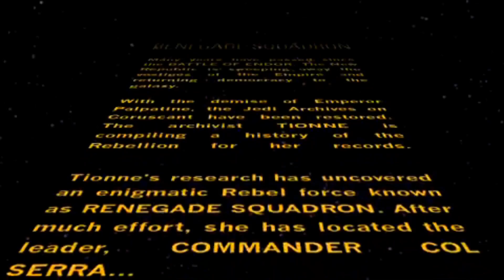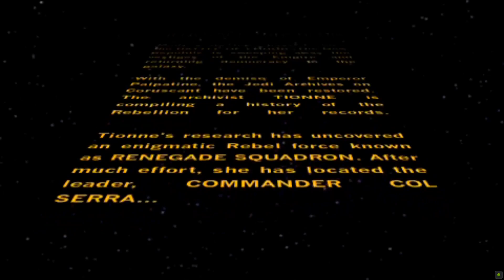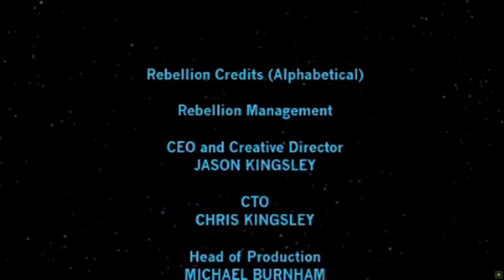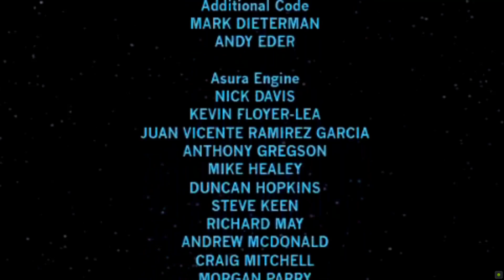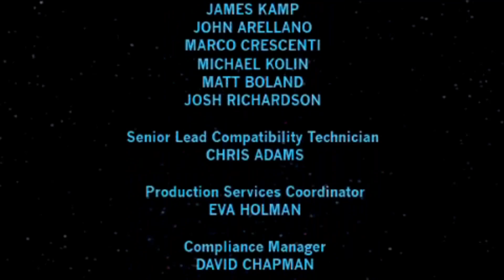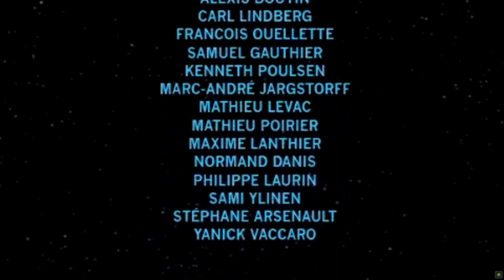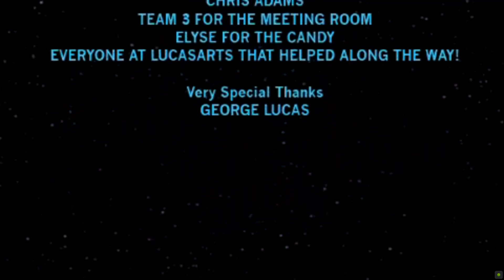Star Wars Battlefront: Renegade Squadron (PSP) - All Videos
This is every video, or cutscene found from the video menu in the game. The game is being played on the emulator PPSSPP, and can be found for download

Shoutout to Bobsicle3307 over on GameFAQs for the save file, saving me a lot of time. You can find a download link to that Shoutout to Rebellion and LucasArts as well of course for developing and publishing this game respectively. The thumbnail for this video comes from the user Kynd over on SteamGridDB, and can be found separately for download

Credits for the music goes as follows:
0:08 - "Main Title" by John Williams
14:18 - The Return of the Jedi" by John Williams